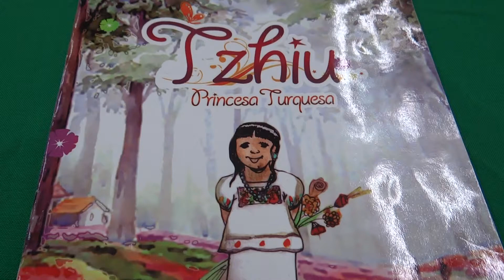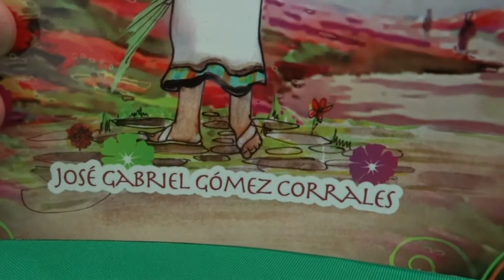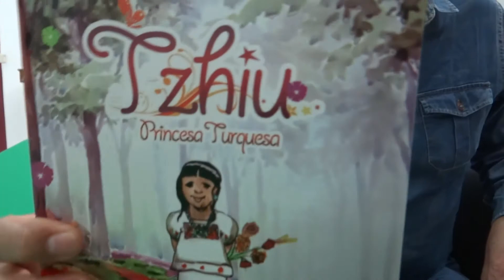Entrevista con José Gabriel Gómez Corrales autor del libro "Tzhiu la princesa Turquesa"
libro "Tzhiu la princesa Turquesa" del Maestro. José Gabriel Gómez Corrales
Un libro con una hermosa leyenda dirigida a niños,ilustrado y que conoceremos en la voz de un cuenta cuentos.
Presentado en Casa de Cultura Poza Rica